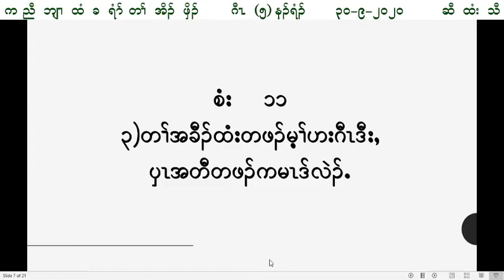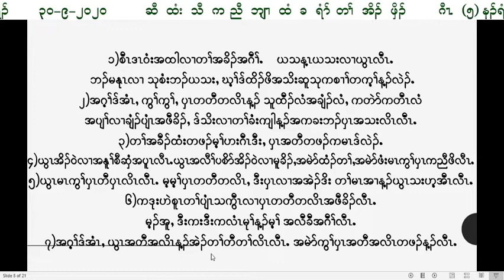2020 09 30 Dawn Prayer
Rev. Dr. Nee Doh Htoo